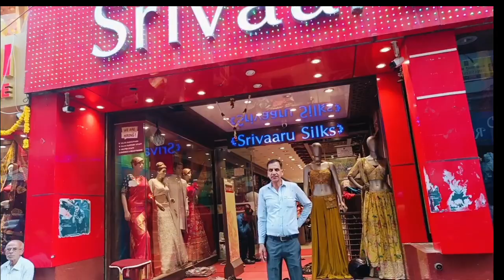Chickpet Wholesale Market Bangalore @ayanmomandbeauty9721@ShivaniKumariOfficial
Nilu Sharma Ki Life # My Personal blogs about my lifestyle.
I am a house wife and Chef and also have my cooking chanel you can search my another channel with Nilu Sharma Kitchen.
Outiside blogs, Roaming blogs, Hyderabad, Delhi, Bihar, Pune, Mumbai